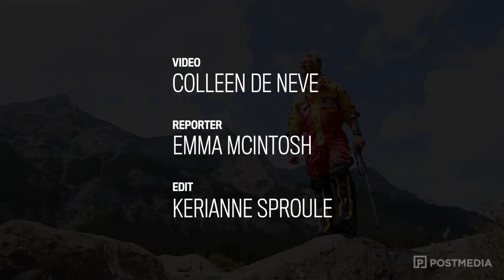What's it like to climb Mt. Everest twice?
Dave Rodney is the only Canadian to twice reach the summit of Mount Everest. Now a fourth-term MLA for the provincial riding of Calgary-Cross, he tells the Herald’s Emma McIntosh what it’s like to stand on the highest mountain in the world.